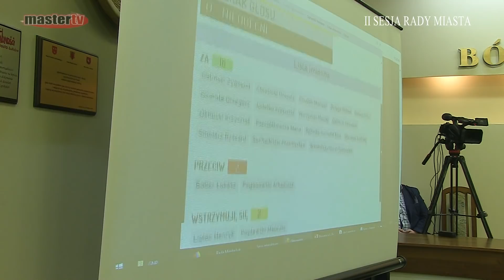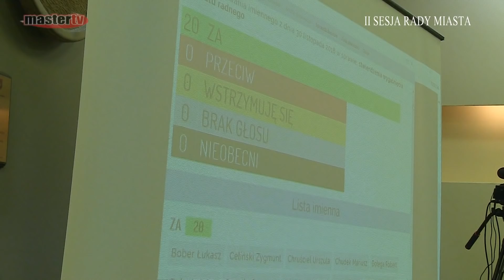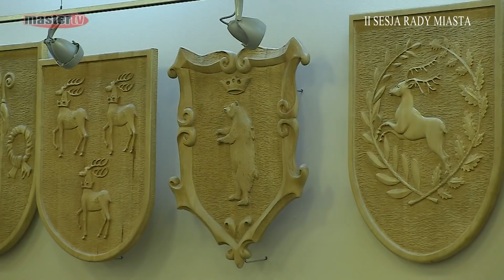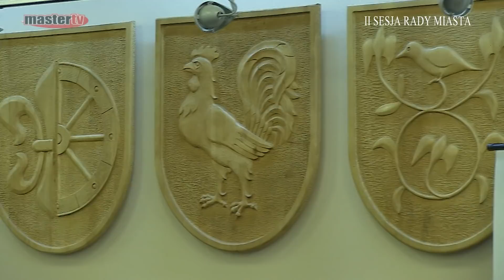MASTER TV ŁUKÓW - II Sesja Rady Miasta cz. 2